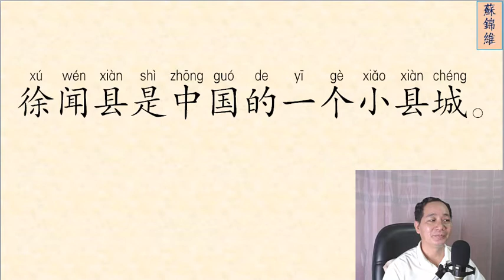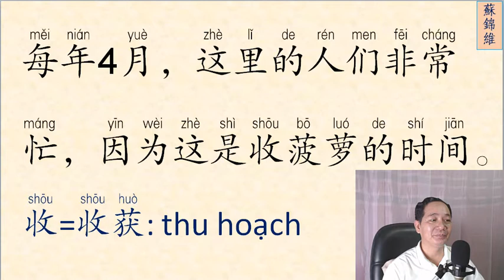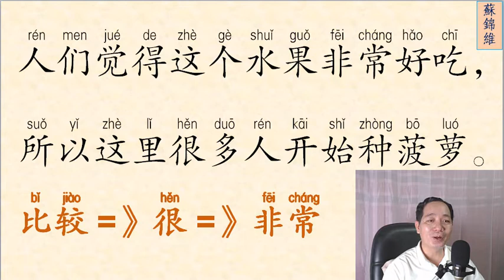ĐỌC BÀI VĂN NGẮN PHẦN 32